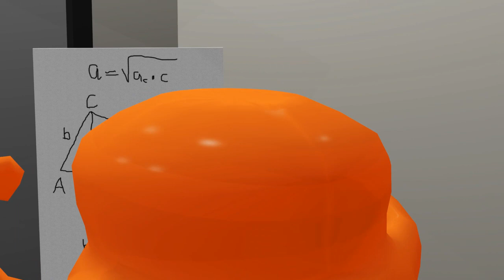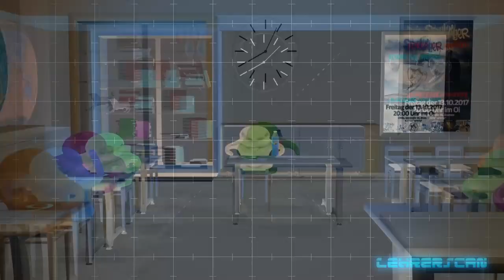Die Schläger - Der Jäger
Schummelversuch bei der Matheklausur? Der Jäger kriegt sie alle! Und wenn er Dich erwischt hat gibt es keine Gnade: Abgeben 6!